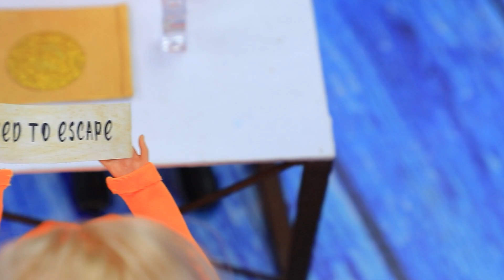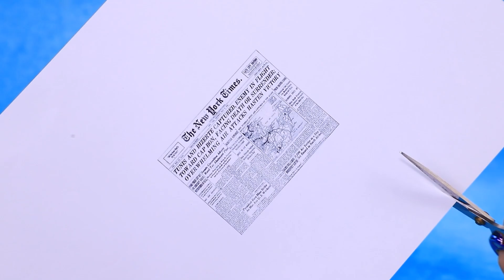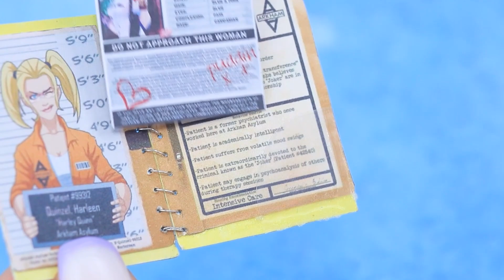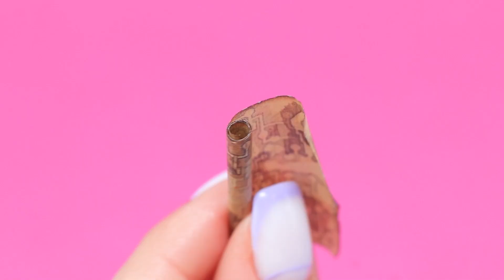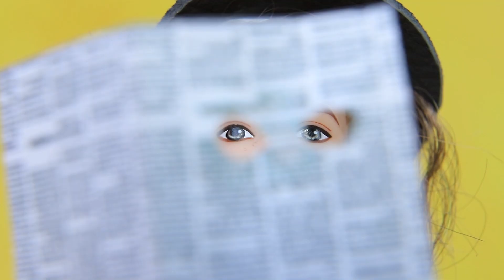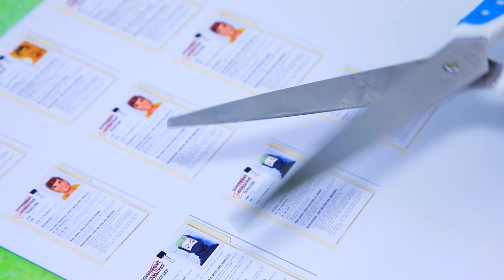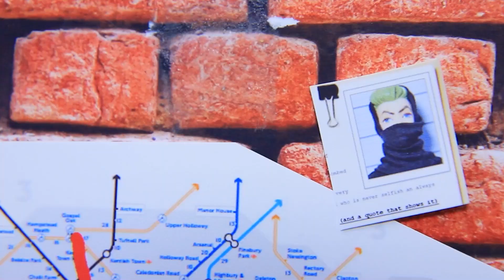Barbie Ricca e Ken Povero / 31 Lavoretti Fai-da-te per le Bambole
Barbie in Ospedale | Attiva TUTTE le notifiche

Ken e Barbie si ritrovano ingiustamente in prigione a seguito di false accuse! I nostri eroi dovranno fare tutto il possibile per sfuggire a questa difficile situazione e ripristinare la giustizia, oltre a punire il cattivo dietro questa intrigante cospirazione! Immergiamoci in questo misterioso caso insieme a LaLaLu e sveliamo tutti i segreti!

Strumenti e materiali:
• Taglierino
• Set di colori acrilici
• Pennelli
• Forbici
• Righello
• Gommapiuma
• Biflex
• Nastro dorato
• Catenina di strass
• Spiedini di legno
• Mobili giocattolo
• Spugne
• Tessuto consumato
• Bastoncini di legno
• Stuzzicadenti
• Pastelli secchi
• Argilla polimerica
• Strumenti di modellazione
• Fibbia decorativa
• Eco pelle
• Chiavi e serratura
• Polistirolo
• Smalto trasparente
• Pellicola trasparente
• Accessori per rubinetteria, fori per bolle e luci
• Filo di ferro
• Tappini
• Giornali stampati
• Parte/componente in plastica
• Cordina/cavo
• Catenella
• Cordino in pelle
• Accessori
• Medaglia stampata
• Nastro